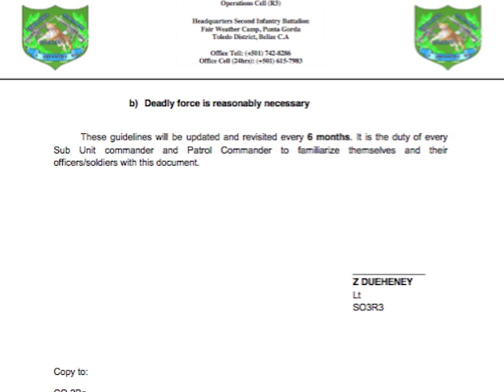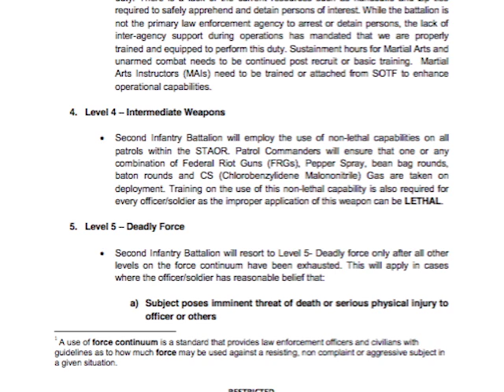Were B.D.F. Rules of Engagement Followed in Deadly Santa Familia Shooting?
Did the lowest-ranking Belize Defense Force soldier who fired the fatal shot at his colleague in Santa Familia on Sunday night follow all the measures that are outlined in the B.D.F.’s rules of engagement?  The internal directives that define the circumstances, conditions, degree and manner in which the use of force is authorized are a five-step process that is proportional to the perceived threat.  In the wake of the deadly incident, many are questioning whether those rules were indeed followed.  News Five spoke with Lieutenant Colonel Anthony Velasquez, B.D.F. Chief of Staff, who explained the purpose of the rules.